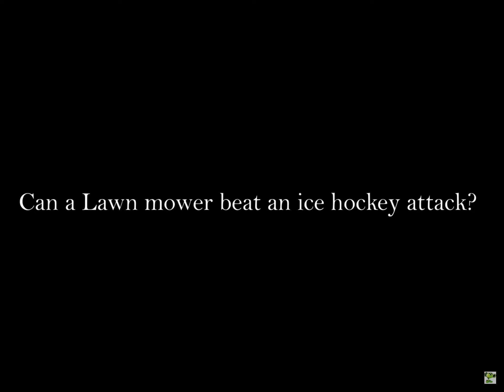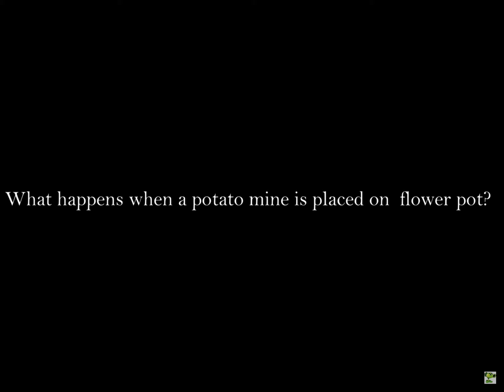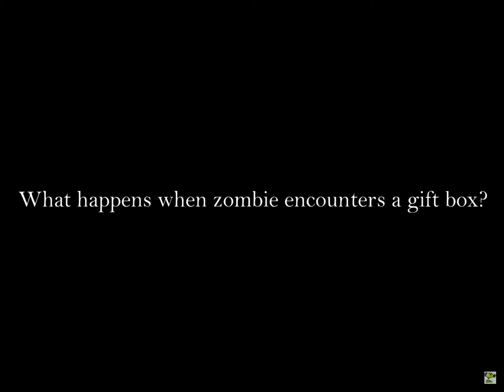Pvz and pvz2 hacker the plants are now 🥇